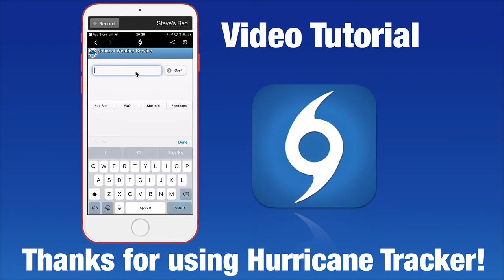Hurricane Tracker App Video Tutorial